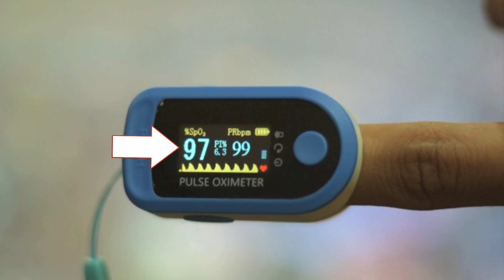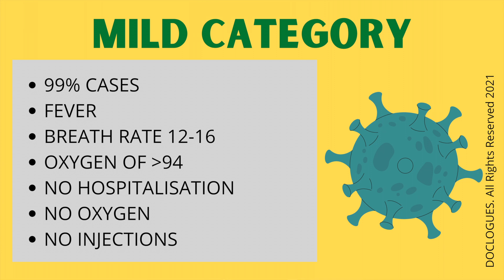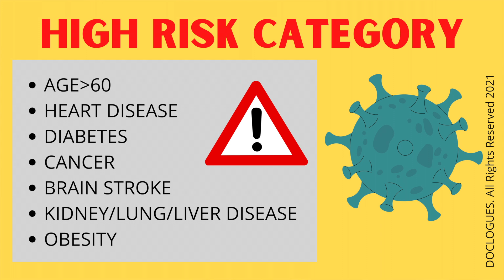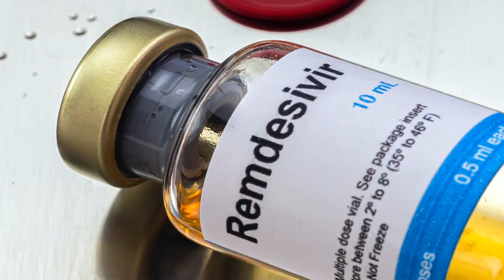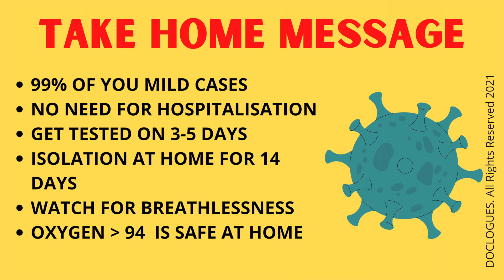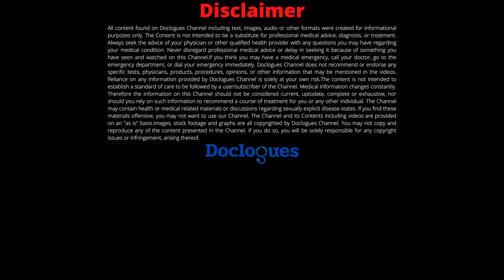Covid Second Wave in India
Covid Second Wave in India. Neurosurgeon Dr Arun L Naik discusses symptoms, signs and treatment of second covid 19 wave in India. Covid symptoms are headache, loss of smell, weakness and fever. Covid signs are anosmia and fever. Covid treatment in India is as per the protocol of many health agencies. Remdesivir treatment in covid is discussed. Tocilizumab treatment in covid is discussed. Corticosteroid injections in covid are effective. Covid vaccines will reduce the illness. Covid home isolation protocol is discussed. RTPCR test in covid is valuable. LAMP PCR test is a rapid test. Throat swab is taken in all cases. HR CT Chest is done in doubtful cases.

What to do if you feel sick?
Watch out for headache, loss of smell and shortness of breath. As of now any fever is considered COVID unless proven otherwise. Isolate immediately soon after the first symptom.  get tested on days 3-5 of illness as prior to this period, test will not pick up virus. After the test isolate yourself till your report comes.
What test? Throat swab RTPCR. Nowadays report takes 2-3 days. There is a new rapid RTPCR LAMP test (Loop-mediated Isothermal Amplification) available in some hospitals which takes under 10 minutes to report. This is also very sensitive test but is little expensive and reserved for our emergency cases where I need to take up these patients for emergency brain surgeries. This season we have seen many patients first testing RTPCR negative and after a few days becoming RTPCR positive.  in such highly suspect cases I do a HR CT thorax which will pick up lung patches due to COVID. I find this test very reliable in some cases. So leave the choice of tests to your doctor.

What to do if you are tested positive.
first thing to do is to stay calm. report yourself to the authorities and they tell you what to do. all you need to procure is a good quality pulse oxymeter which measures oxygen in your blood and it is the most important factor in this disease. also make sure you have paracetamol tablets of 500 or 650 mg strength and a good thermometer to record your temperature. pulse oxymeter records your oxygen levels in a number format like 95 or 97. Also some oxymeters measure your pulse rate in smaller fonts, usually 60-100 or more if you have fever so big fonted number is oxygen and small fonted number is heart rate, dont get confused. normal oxygen saturation should be above 95. anything below 94 is should be taken note of and less than 90 is serious and you should call your doctor and inform.
always wear mask and isolate yourself in one room. you should be the only person in that room. if you do not have a separate room, then you can opt for a covid care center or a hospital so that you can isolate yourself. maintain good hand hygiene.

References for the medical info of the video can be found here
1.Ngo BT, Marik P. The time to offer treatments for COVID-19. Expert Opin Investig Drugs. 2021 Apr 23:1-14.
2.Wilson KC. Coronavirus disease 2019 management.Curr Opin Pulm Med. 2021 May 1;27(3):169-175.
3.Muschitz C, Trummert A. Attenuation of COVID-19-induced cytokine storm in a young male patient with severe respiratory and neurological symptoms. Wien Klin Wochenschr. 2021 Apr 27:1-6.
 4.Day LB, Abdel-Qadir H. Bradycardia associated with remdesivir therapy for COVID-19 in a 59-year-old man. CMAJ. 2021 Apr 26;193(17):E612-E615.
5.Panovska-Stavridis I, Ridova N. Insight in the Current Progress in the Largest Clinical Trials for Covid-19 Drug Management (As of January 2021). Makedon Akad Nauk Umet Odd Med Nauki. 2021 Apr 23;42(1):5-18.
6.To KK, Sridhar S. Lessons learned 1 year after SARS-CoV-2 emergence leading to COVID-19 pandemic. Emerg Microbes Infect. 2021 Dec;10(1):507-535.